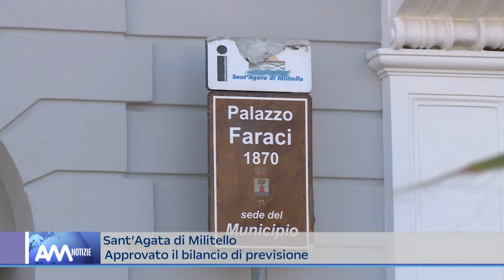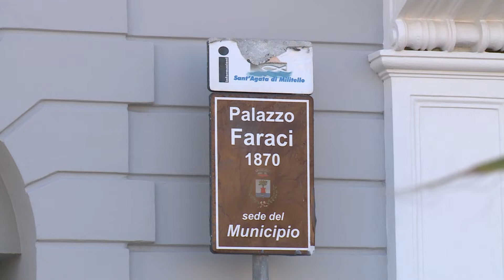Sant'Agata Militello, disco verde del consiglio comunale a piano triennale opere e bilancio